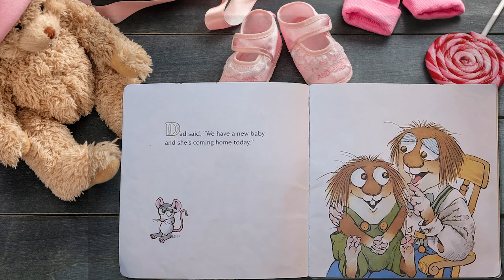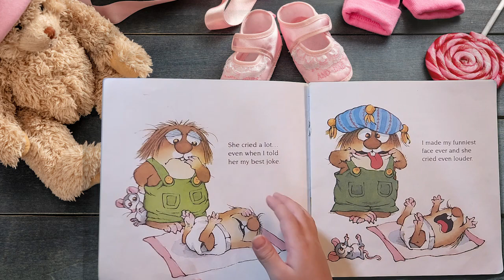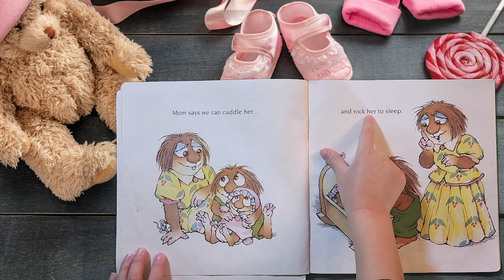The New Baby (Reading aloud with Luke)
In this story we will meet Little Critter little sister.  Hope you enjoy reading this story.

Credit to:
The New Baby by Mercer Mayer

Music credit to:
Provided by: RNCM MUSIC Video